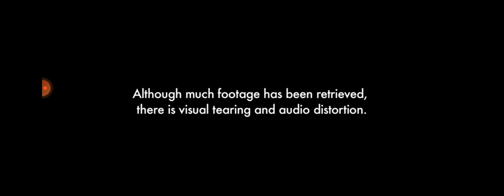No Through Road 4 reaction (IS EVERYTHING JUST A TIME LOOP!?)